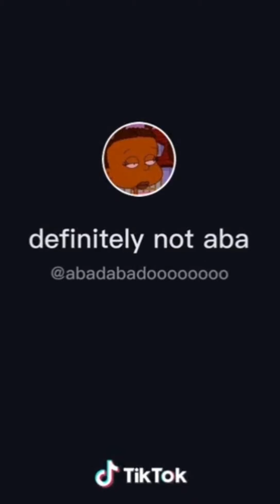New IG SHELOVESDARRION (Tik Tok Challenge Compilation)